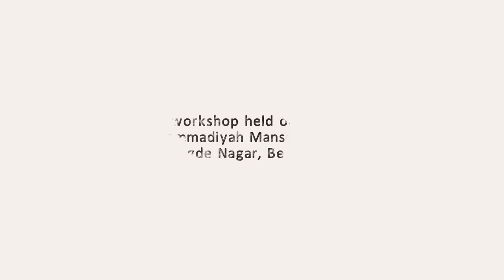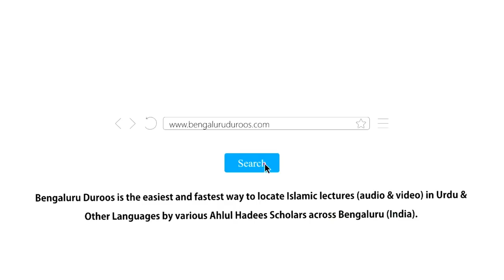Talab-e-Ilm (Part 2/3) by Shaykh Abu Zaid Zameer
Event: Talab-e-Ilm (Ilm ki Fazeelat wa Aadaab se  mutalliq 42 abwaab)

A beneficial workhshop held on 24th March 2019 @ Masjid e Jamia Muhammadiyah Mansoora, Hegde Nagar

٠٠٠٠٠٠٠٠٠٠٠٠٠٠٠٠٠٠٠٠٠٠٠٠٠٠٠٠٠٠٠٠٠٠٠٠٠٠٠٠